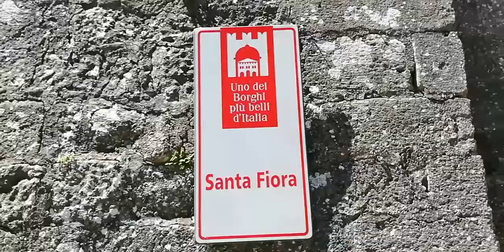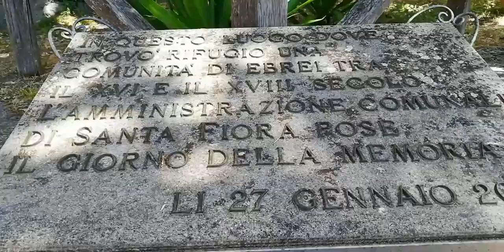SANTA FIORA 🤍 La perla dell'Amiata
Santa Fiora è uno dei borghi più belli d'Italia e in assoluto UNO DEI MIEI LUOGHI DEL CUORE IN TOSCANA. ❤️💚💛🧡

Per otto secoli capitale di una contea straordinaria : prima sotto  i potenti conti Aldobrandeschi, dal 1100 fino al 1400 e poi sotto la nobile famiglia Sforza, che ha dominato il territorio fino al 1800. Un piccolo centro abitato, su tre livelli, arroccato sulla sommità di una ripida roccia vulcanica, eccezionalmente ricco di sorgenti d'acqua.  Santa Fiora è ben più che un borgo medievale, è una cittadina millenaria in un contesto naturalistico straordinario.
Pochi paesi possono vantare una storia così nobile. Scopri il bellissimo palazzo Sforza , le straordinarie  pale d'altare robbiane della pieve , la storia delle tre contesse Aldobrandeschi , il quartiere ebraico, il mulino, la gualchiera, e tutto il sistema dello sfruttamento delle acque , la chiesa sulla sorgente e la peschiera, la grande vasca  con un rigoglioso giardino, risalente al 1500.

😍Sono certa che vi piacerà moltissimo. 😉

🥩Ristorante consigliato : hotel Aiole.

👣Escursione consigliata ai boschi del Monte amiata, dal prato delle Macinaie a Castel del Piano ci sono le foreste più belle, perfette anche per un pic nic

🇬🇧 During an hot summer season I visited Santa Fiora , Grosseto , on the Amiata Mountain 🌲🌲🌲

GOOD IDEA!!!
SANTA FIORA is one of the MOST charming village in Tuscany, and definitely on my TOP 5 FAVORITE! 💛💚🧡

📌For 8 centuries Santa Fiora was the capital of an extraordinary county ruled by the powerful ancient Aldobrandeschi earls until 1400 and then by  the noble family Sforza. A small town, divided in three districts and perched at the top of a volcanic steep rocks. Exceptionally rich of waters springs, is set on Amiata Mountain , an old volcano of 1750 metres above the sea level with a lush forest.
Let's discover Santa Fiora, more then a medieval village. Learn the history of the old palace, the beautiful robbiane altar pieces, the story of the three contesses, the Jewish quarter, the preindustrial watermill, the church over the spring and the peschiera, a large pool with a lush garden, dating back 1500. 😍

Amazing natural environment and great walks in the forest 🌲🌲🌲🌲

ROBERTA MARIONI tour guide

se vuoi supportare i miei progetti